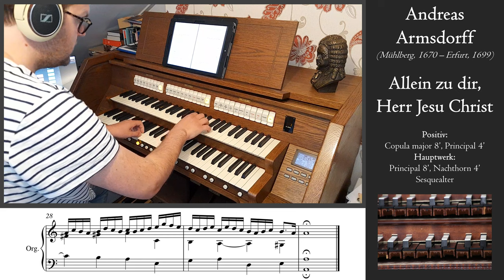Armsdorff - Allein zu dir, Herr Jesu Christ - Sieber organ, Polná, Hauptwerk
Andreas Armsdorff was a German composer and organist. He was born in Mühlberg, near Gotha, and studied music and law. At some point in his early life he moved to nearby Erfurt where he may have studied with Johann Pachelbel. He worked as organist in various churches in Erfurt: Reglerkirche, Andreaskirche, and Kaufmannskirche. He died in Erfurt at the age of 29.

Armsdorff's early death was not an obstacle to the posthumous popularity of his music. His organ chorale preludes survive in numerous manuscript copies that circulated in Germany for decades after Armsdorff's death.

Virtual Pipe Organ Software: Hauptwerk VII